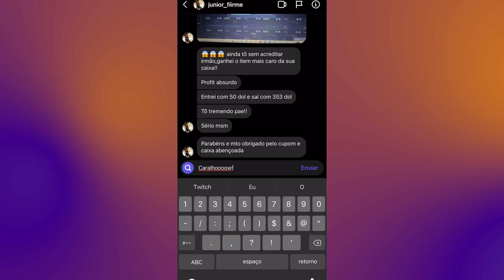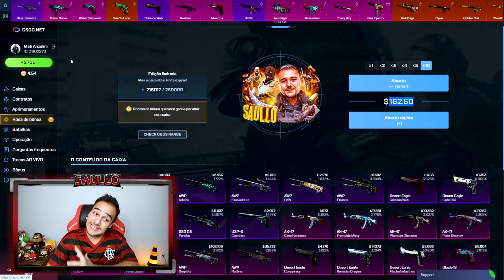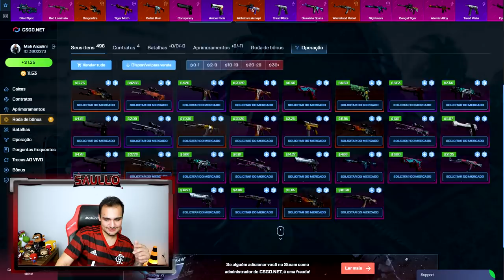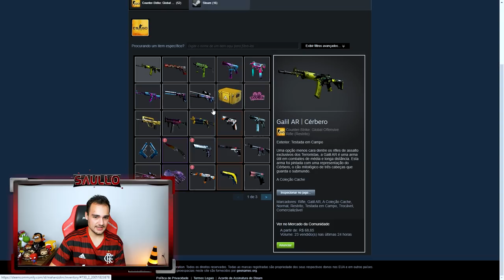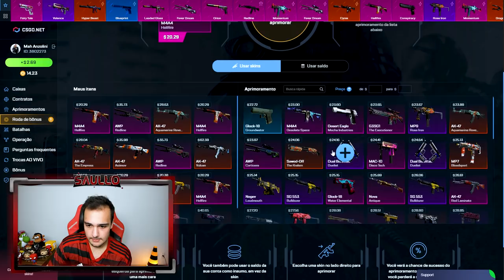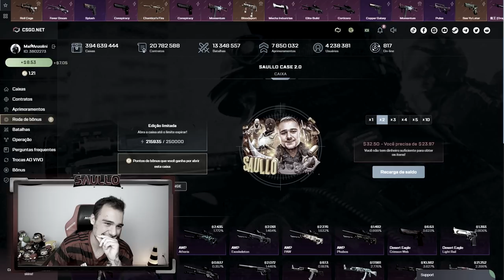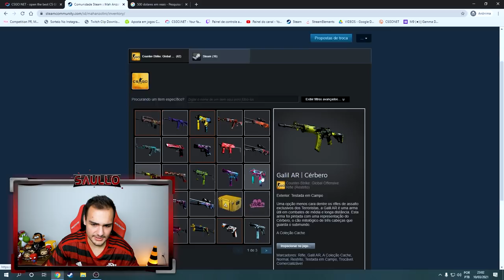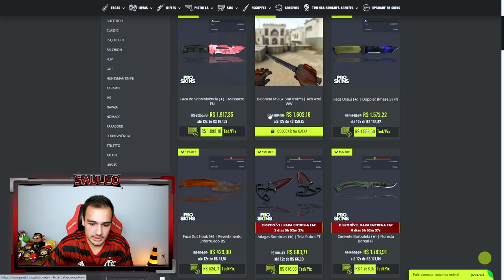Depositei na conta da minha NOIVA no CSGO.Net e PROFITEI MUITO! (R$4.000,00 em SKINS)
Depositei  o CSGONet e ganhamos muitas skins